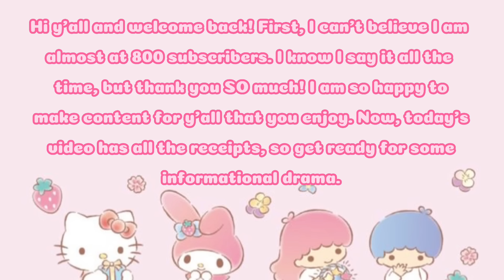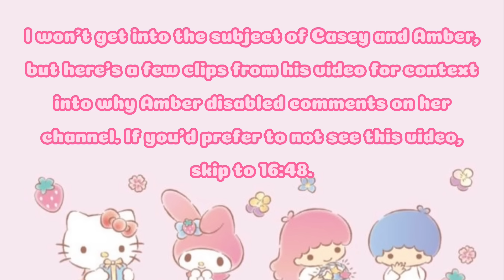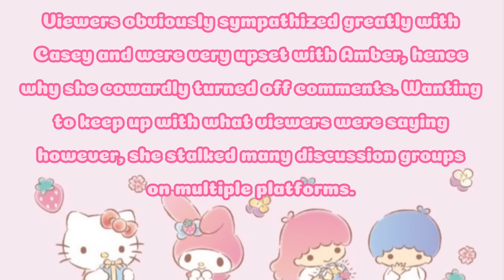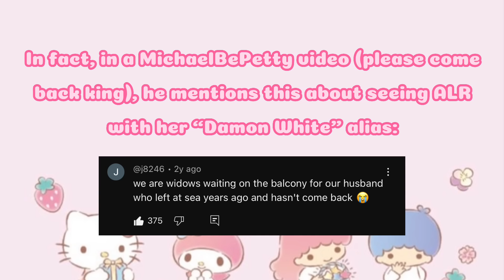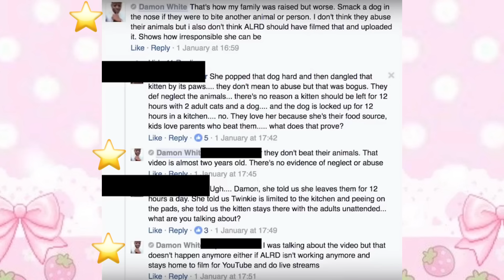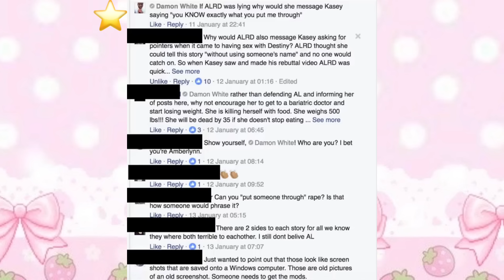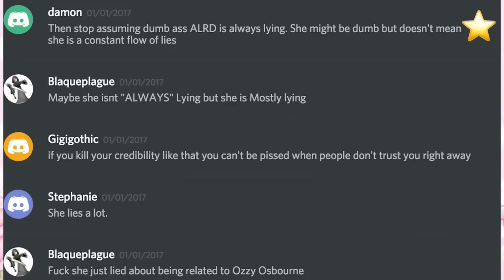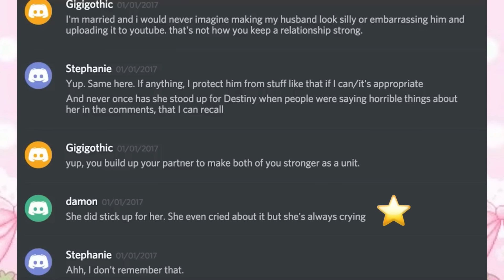Amberlynn Reid Catfishing as Damon White (Receipts!)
links💝